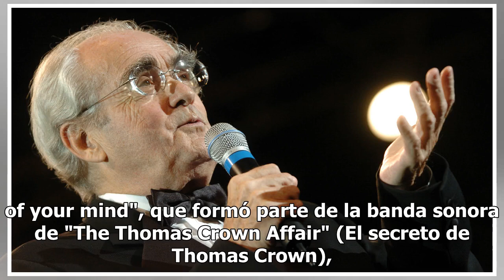Muere el compositor Michel Legrand, ganador de tres Oscar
El legendario compositor francés Michel Legrand, ganador de tres Oscar por sus composiciones cinematográficas y autor de una larga trayectoria que incluye los clásicos de "Los paraguas de Cherburgo", murió este sábado a los 86 años de edad, en vísperas de emprender una nueva gira internacional."Camb...